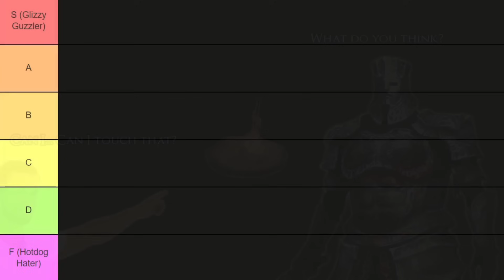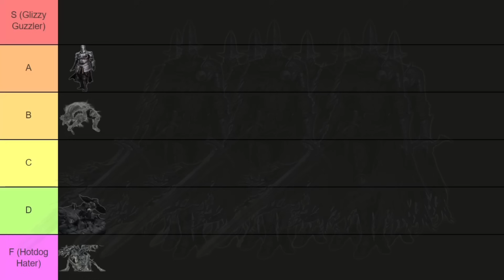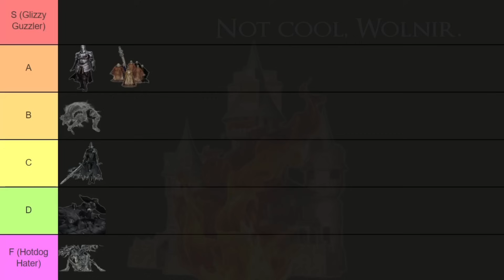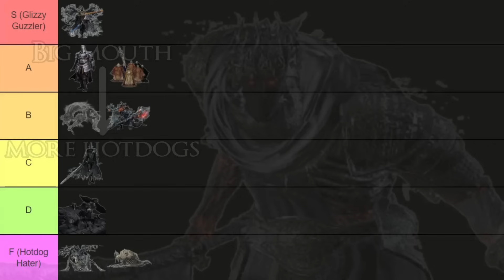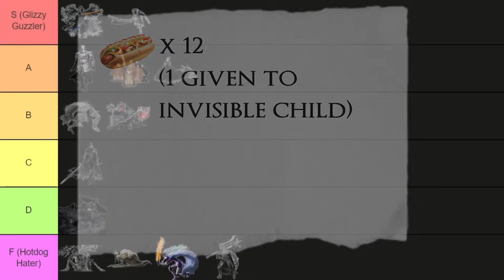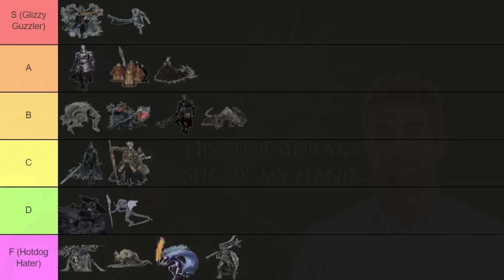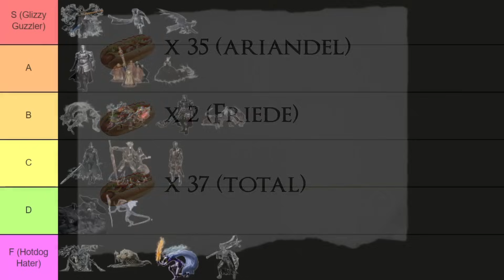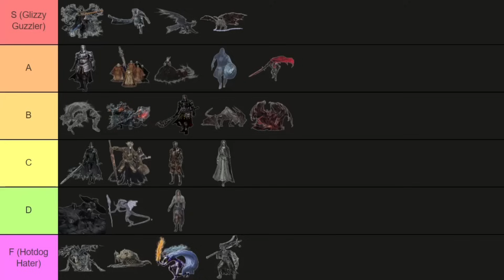Ranking All DS3 Bosses On If They Could Win A Hotdog Eating Contest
Ranking all 25 bosses from Dark Souls 3 to see whether they could win a hotdog eating contest or not.